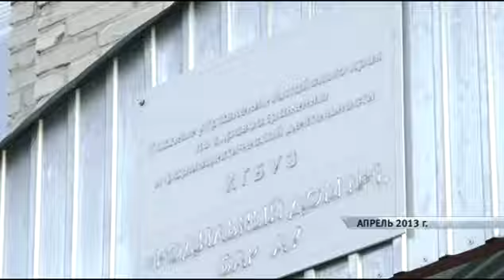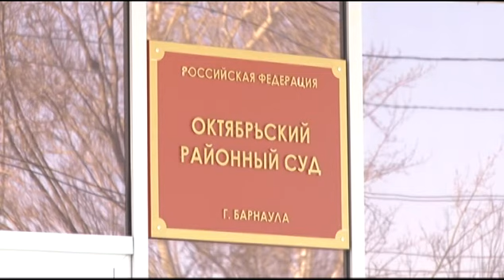Сюжет «Виновата и свободна» 28.01.15 (16+)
Неожиданным решением завершился процесс по делу медсестры Марины Быковой, от действий которой один ребенок погиб, ещё четверо были госпитализированы. За финалом громкой истории следил Кирилл Политов.